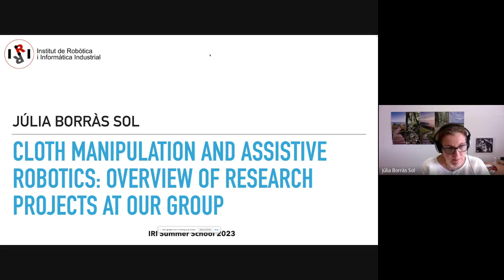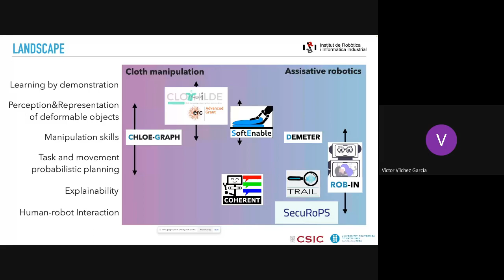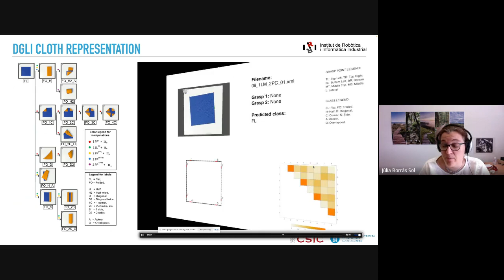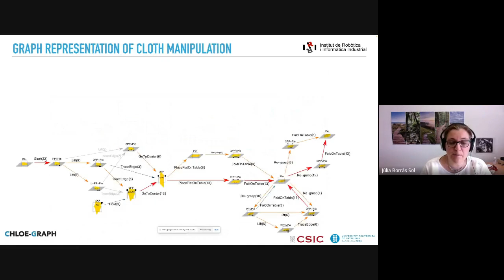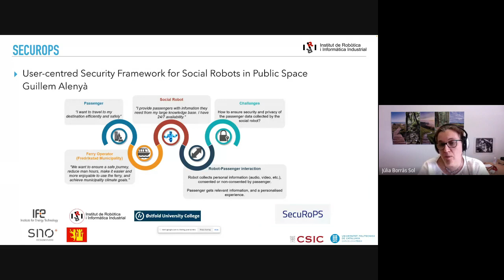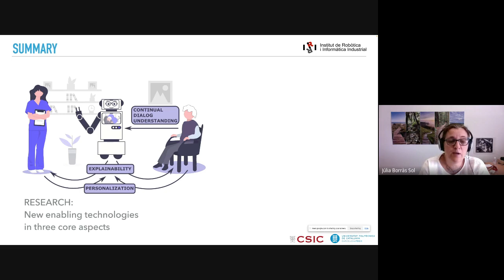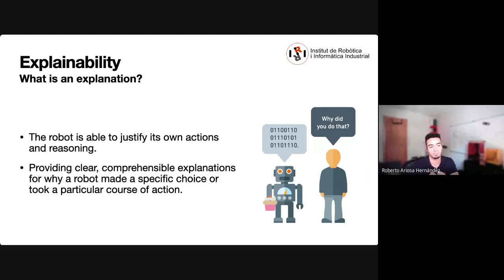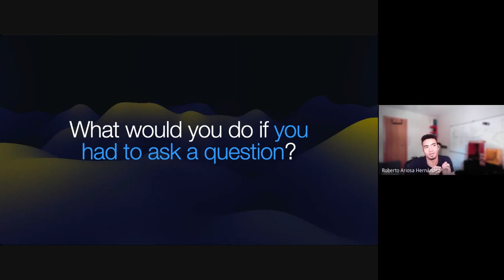Cloth manipulation and assistive robotics: overview of research projects at our group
Robotics & AI Summer School 2023
Deep human modeling from single images
Júlia Borràs and Roberto Ariosa